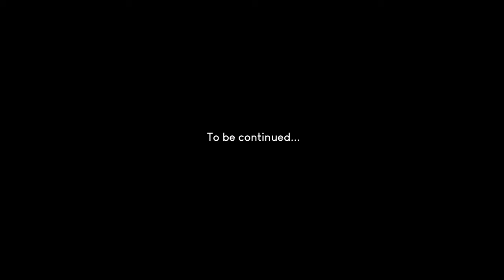I can't BELIEVE I live here! | Hard Enduro - Single Track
Part 4 - End of an epic day of hard enduro!